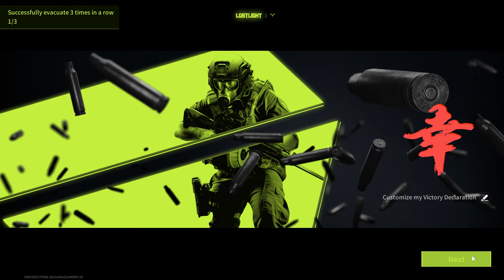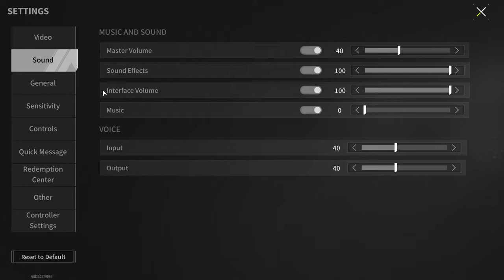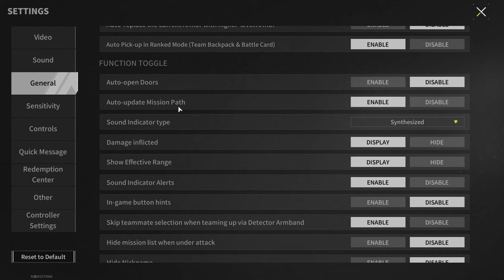RP-16 "Alien" Is Even Cooler In The New Season - Lost Light